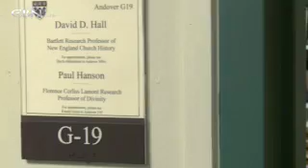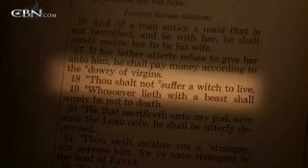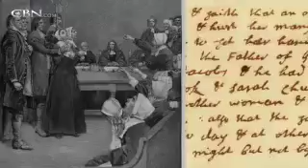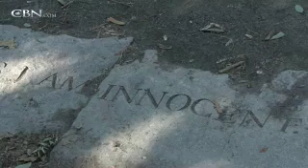Witches and Salem's History - CBN.com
Find out Salem's History and why Salem is known as "The Witch City" on 700 Club Interactive... The Christian Broadcasting Network CBN